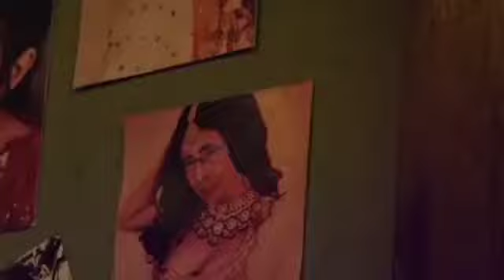OO Antava oo Pushpa dj song modi with & Mamta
👉sports my you tube channel👈